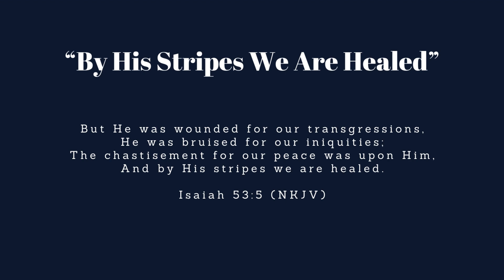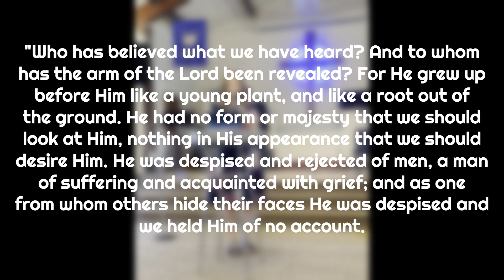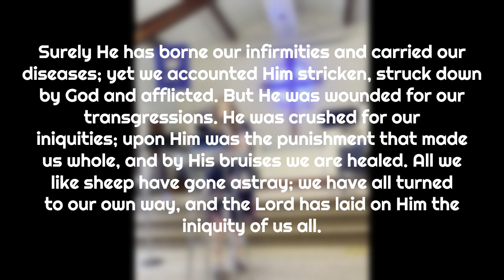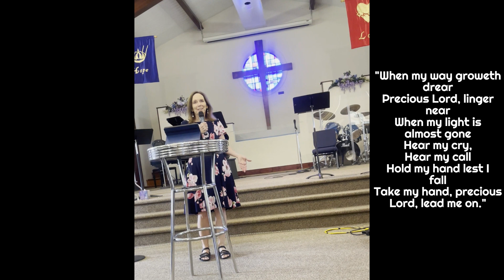By His Stripes We Are Healed Spiritually: Rev. Dr. Rebecca New-Edson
Theme: "By His Stripes We Are Healed" Isaiah 53:5
Join us as Rev. Dr. Rebecca New-Edson preaches on how by His stripes we are healed spiritually.